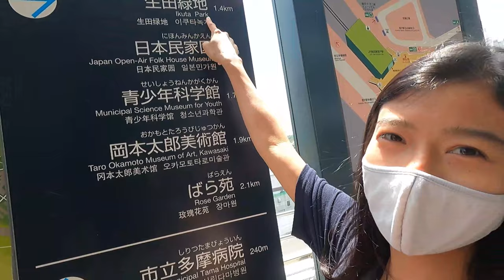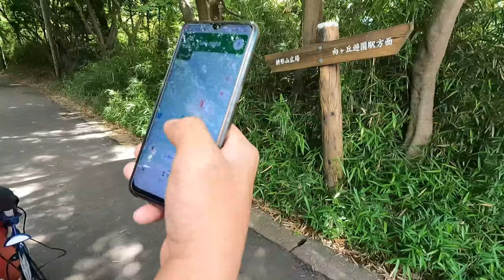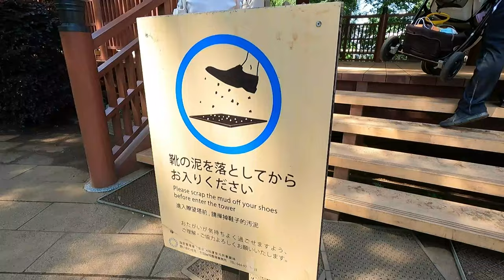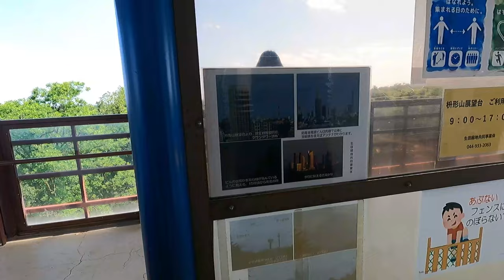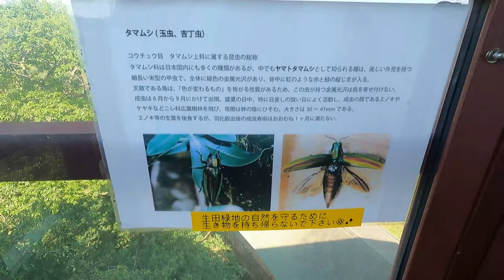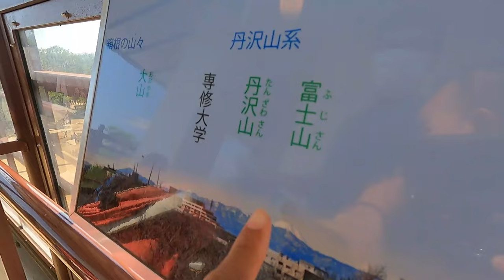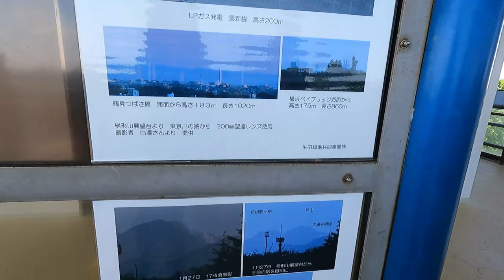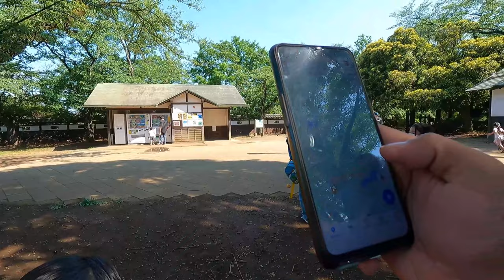[Ikuta Ryokuchi Park] City of Doraemon + Mt. Masugata View Deck | Filipino in Japan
IKUTA RYOKUCHI PARK is one of the most cherished park areas in all of Kawasaki. Surrounded by small woods made up of various oaks, Ikuta Park is located in the gently undulating Tama Hills. The park contains many varieties of seasonal flowers such as cherry blossoms at Mt. Masugata, 1,200 Irises in the Iris Garden, as well as Hydrangeas, Camellias, and Azaleas in the Citizens’ Flower Garden. Wet Plants such as Alders, Paddy Fields, as well as paths between rice fields can be seen in their natural setting from the walking path that is comprised of log stairs and wooden lanes. The city helps you enjoy a visit to this elegant, peaceful and relaxing environment. Some of the main facilities available in IKUTA PARK are as follows: There is an observation platform at the top of Mt. Masugata, a Fountain Square, Nihon Minka-en (Japan Open-Air Folk Museum) where there are many Traditional Folk houses; Kawasaki Sora To Midori No Kagaku Kan (Kawasaki Municipal Science Museum) which has a Planetarium; Okamoto Taro Bijutsu-kan (Taro Okamoto Museum of Art Kawasaki), Dento Kougei Kan(Traditional Craft Center) where you can try dyeing material the colour of deep blue; and “Rose Garden” which is open to the public in the Spring and Autumn.